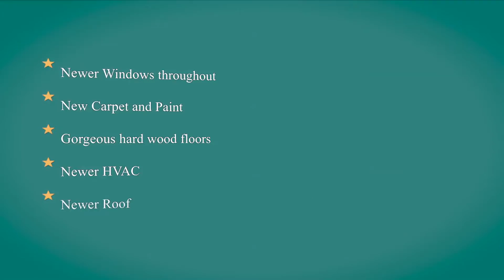4021 NW 11th Okc ok 73107 MLS Keller Williams Realty Elite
Looking for a sleek updated 2 bedroom home in NW OKC under 100k~ Newer roof, newer HVAC, NEW paint, newer windows throughout, washer/dryer/Fridge/, Fresh Paint, New Carpet, this is a great property near fair grounds.